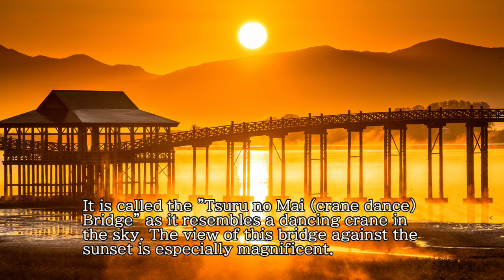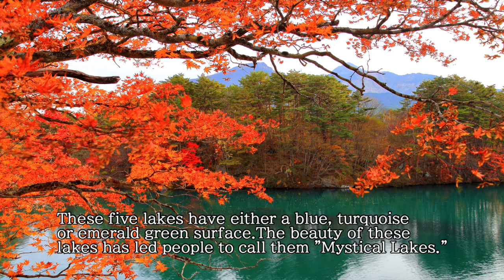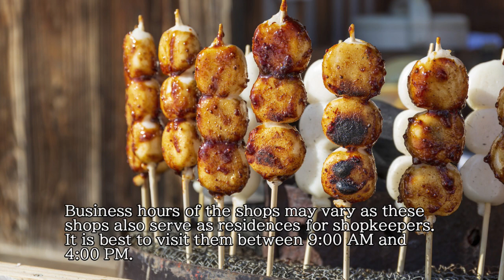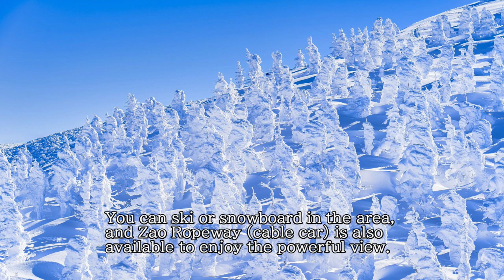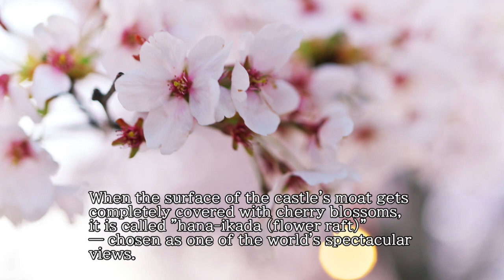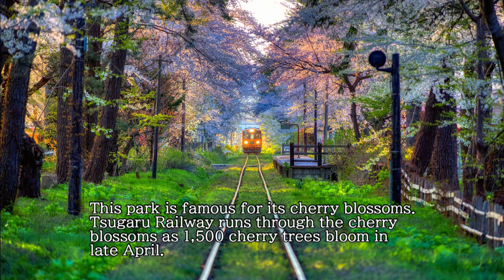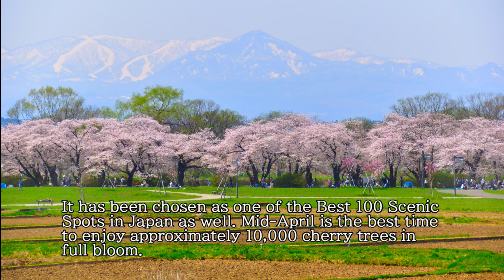～TOHOKU VERSION～ Recommended Sightseeing Spots by PLAT CLOVER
These is the recommended sightseeing spots in TOHOKU by PLAT CLOVER.
Enjoy four seasons in TOHOKU JAPAN !!